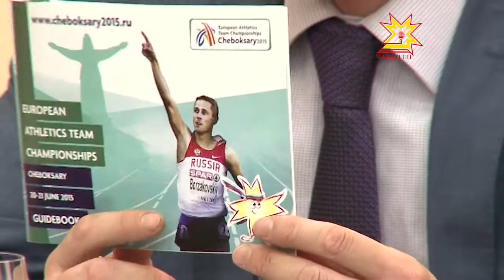Пĕрремĕш вырăна тухма нимĕçсем чăрмантарнă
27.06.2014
Çитес çул Шупашкар çăмăл атлетика енĕпе командăсен хушшинче Европа чемпионатне йышăнĕ. Ăмăрту ялавĕ пирĕн пата Германири Брауншвейран куçрĕ. Ялава йышăнма Шупашкар пуçлăхĕ Леонид Черкесов тата спорт министрĕ Сергей Мельников кайнă, кун пирки паян пресс-конференцире каласа пачĕç.